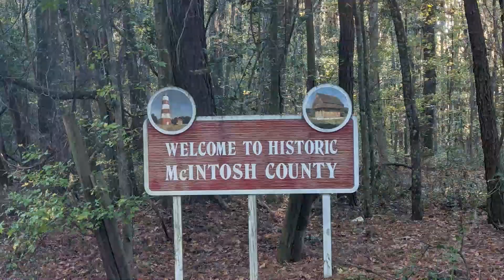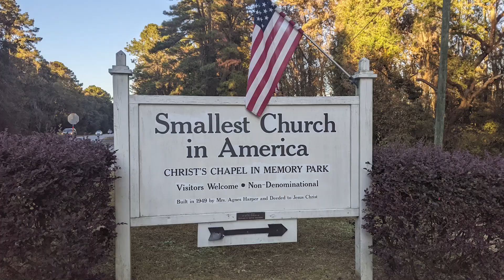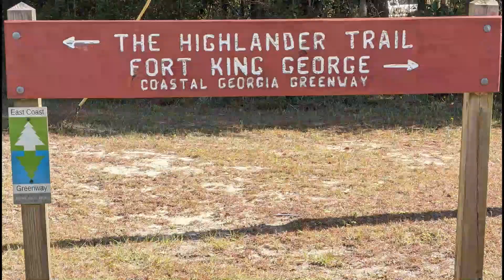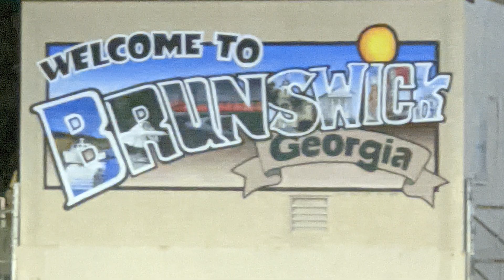EAST COAST GREENWAY BIKE TOUR | (Georgia - Section 8) With A DOG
We switched things up a bit and decided to try our hand at bicycle touring and not just a short one.  With a quick internet search of "long bike trails on the east coast" the top search was The East Coast Greenway with a detailed map appeared with only of handful of people that completed it from end to end. With not a lot of time to find bikes, panniers, and all the gear needed for our almost 3000 mile bike ride from Maine to Florida, we scrabbled to get ready.   To be honest, we didn't think everything through as much as we could have but it left us with a lot of unknown and the ability to take each day as it came.  Could we have been more prepared… totally but what is the fun in that?  As we started our journey south along the east coast greenway we were naive but excited to what the trail would bring.

In today's video, we take you through the South in Georgia.  We really enjoyed biking into Savannah, which is one of those southern cities that we have always enjoyed visiting.  Not much greenway in Georgia but the roads started to feel a lot safer and had better shoulders compared to South Carolina.  In Georgia we start to realize that we are coming closer to the end of our journey.  Even though we are excited to get down to Key West it's starting to feel bitter sweet about finishing the journey. only three nights in Georgia then we were in Florida!  Our final state!!!

You can learn more about the East Coast Greenway (ECG) and how to support this wonderful the organization

We hope you enjoy this video and comment below if you have any questions about any gear or about the East Coast Greenway we would be more than happy talk about it.  We would love to hear from you!